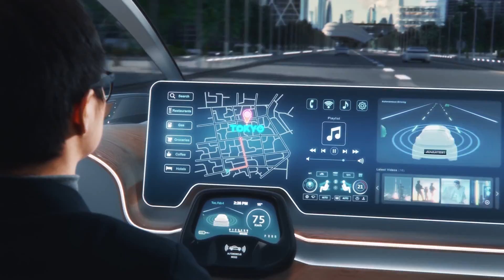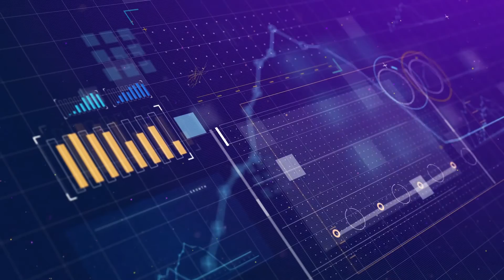Facts about Advancing the Future (2021 Technology Trends) by Advantest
𝗛𝗼𝘄 𝗮𝗿𝗲 𝗰𝗼𝗻𝘃𝗲𝗿𝗴𝗶𝗻𝗴 𝘁𝗲𝗰𝗵𝗻𝗼𝗹𝗼𝗴𝗶𝗲𝘀 𝗮𝗱𝘃𝗮𝗻𝗰𝗶𝗻𝗴 𝘁𝗵𝗲 𝗳𝘂𝘁𝘂𝗿𝗲?

Converging technologies like 5G, smart manufacturing, exascale computing, and more are driving Industry 4.0 development across all industries.

| Navigate to the topic of choice |

0:24​ Industry 4.0
0:39​ 5G, Mobile Technologies & IoT
1:06​ Artificial Intelligence & Machine Learning
1:21 Factory Automation
1:33 Cloud & Edge Computing
1:49 Memory
2:08 SoCs & Integrated Systems
2:32 Complex Device Reliability

【About Advantest】
Advantest is the leading manufacturer of automatic test and measurement (ATE​) equipment used in the design and production of semiconductors for applications in 5G communications, the Internet of Things (IoT), autonomous vehicles, artificial intelligence (AI), machine learning, smart medical devices and more. Its leading-edge systems and products are integrated into the most advanced semiconductor production lines in the world. Founded in Tokyo in 1954, Advantest is a global company with facilities around the world and an international commitment to sustainable practices and social responsibility.